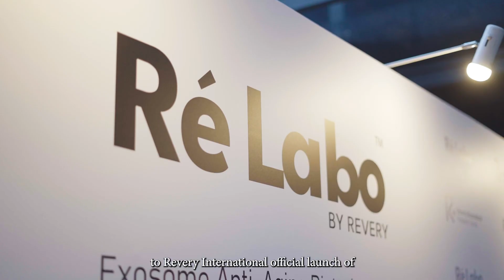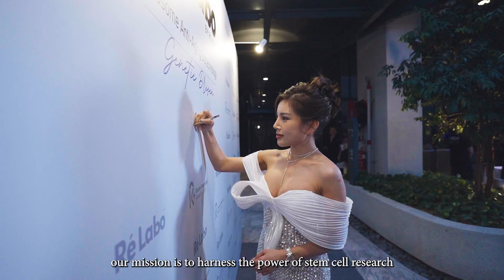Revery Product Launching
Congratulations on the successful launch of Revery's latest product! 🎉
We sincerely appreciate the trust you've placed in us, which has enabled the successful conclusion of this event. 💝✨
PRISM production provides a full set of visual marketing strategy, from content ideas, production to finished product. Bring you the most perfect vision effect!

|| Follow Us ||   / prismproduct.